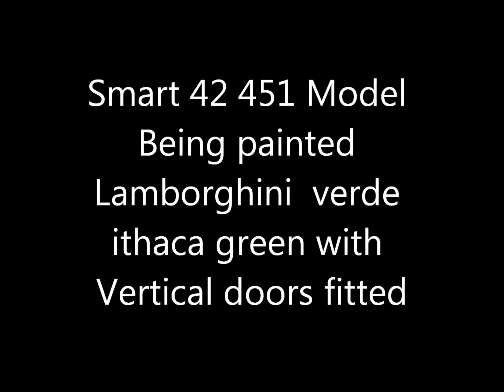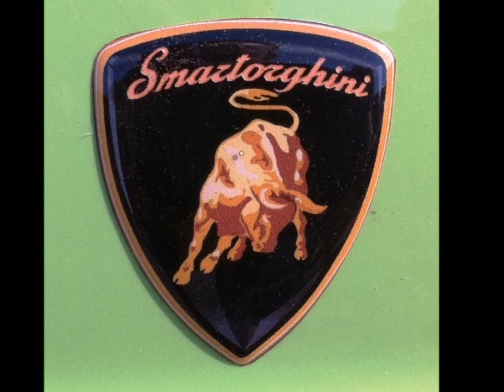Smart Car 42 451 Tuned and modified Lambo Green Car.wmv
Smart 451 For Two - modified with Vertical door hinges and custom Lamborghini Ithicaa Verde colour paint